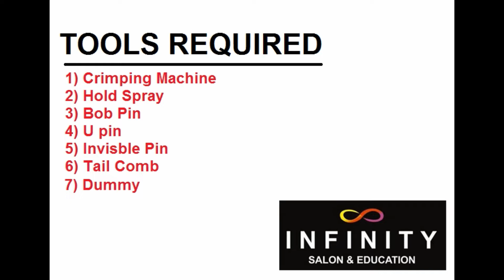Messy Bridal Hairstyle - Step by Step Tutorial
For more work detail  Please follow us on